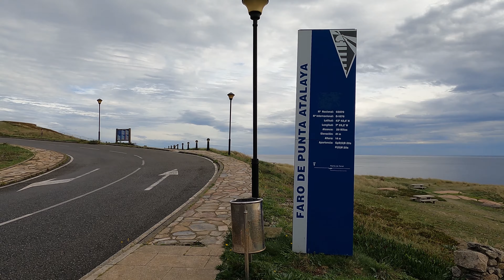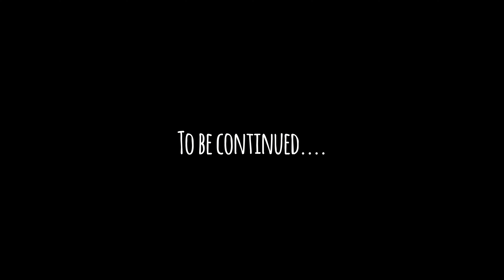🇪🇸 Reisebericht SPANIEN mit dem WOHNMOBIL | GALICIEN | Foz & San Cibrao | Roadtrip #12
🇪🇸 Unsere Wohnmobil-Tour geht weiter entlang der nordspanischen Küste. Auf einem privaten Stellplatz, wo wir endlich mal draußen sitzen können, genießen wir die Sonne und versuchen uns erstmals am Surfen. Anschließend fahren wir nach Foz, wo wir nach einer Nacht jedoch flüchten. Glücklicherweise finden wir einen anderen Stellplatz direkt am Wasser und entkommen sogar der Sirene Maruxaina...

Inhalt
00:00 Intro
00:33 Strand am Stellplatz Barreiros
02:19 Erste Surf-Versuche
04:07 Stellplatz Foz und Umgebung
08:00 Stellplatz San Cibrao und Umgebung
12:30 Legende von Maruxaina
15:00 Vorschau und Abspann

► Alle Infos zu den Wander- und Radtouren findet ihr bei Komoot. Folgt uns auch gerne dort: ➡️

► Wollt Ihr mehr von unseren Reisen sehen und nichts mehr verpassen?

► Wir sind offen für Anregungen und Wünsche, schreibt uns einfach eine Nachricht.

Hinweis
Die in unseren Videos gezeigten Produkte, Stell- und Campingplätze sowie die  Reisetipps sind von uns persönlich ausgesucht und bezahlt. Alles, was wir in unseren Videos zeigen und sagen, beruht auf unseren persönlichen Einschätzungen und Erfahrungen. Für die Richtigkeit übernehmen wir keine Garantie oder Haftung.